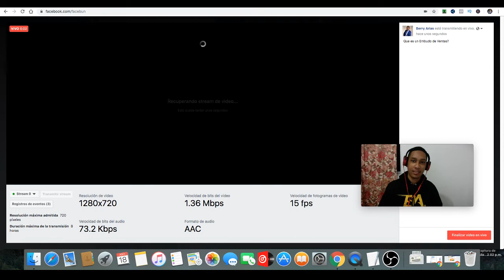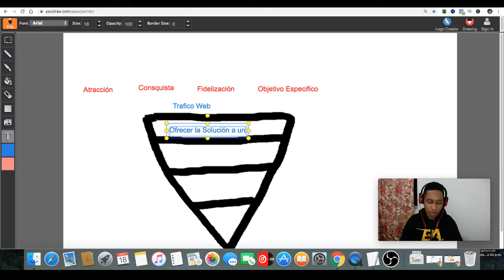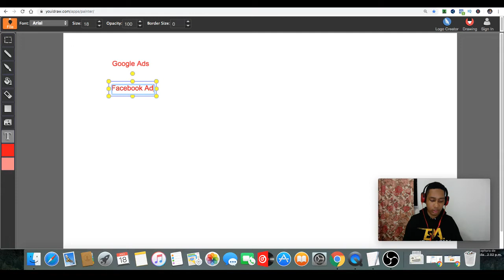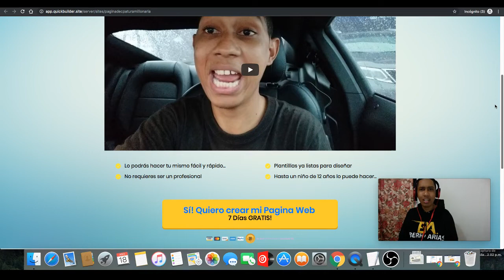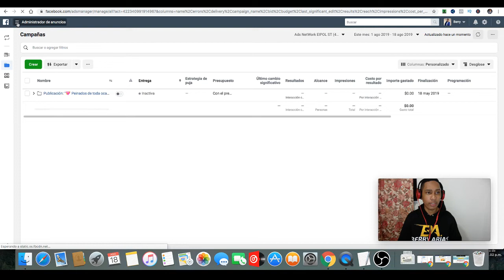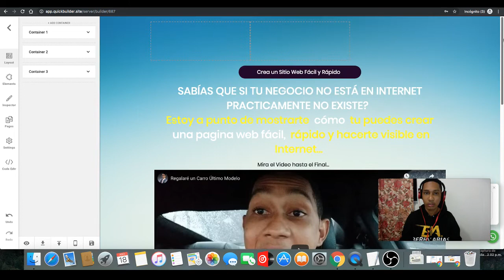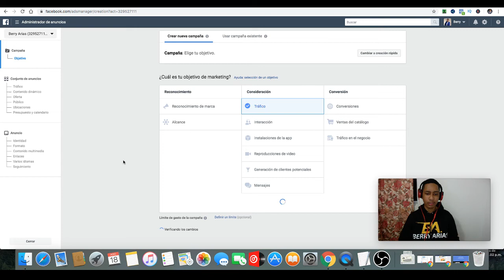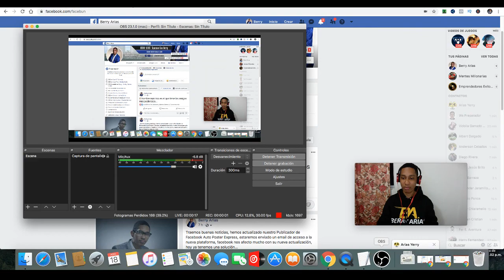Cómo Promover Productos y Servicios en Internet - Curso GRATIS de Embudos de Ventas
Te enseñaré paso por paso el método exacto y efectivo para promover cualquier producto o servicio en Internet usando los embudos de Ventas.

Aquí te regalo un Podcast donde te enseño como trabajar una pagina de captura con lista de email de manera exitosa